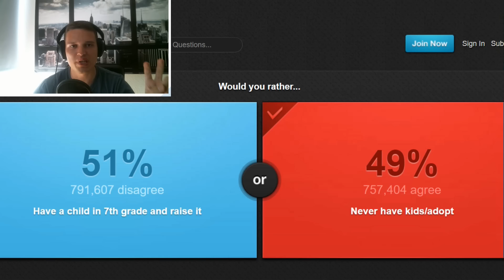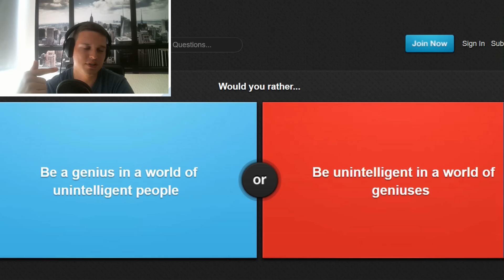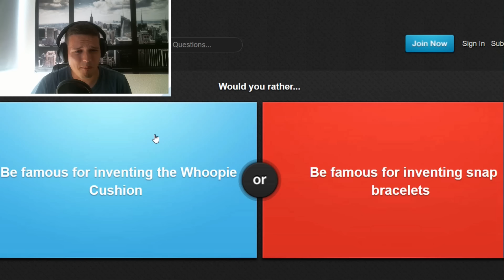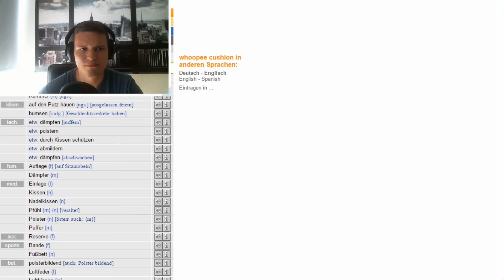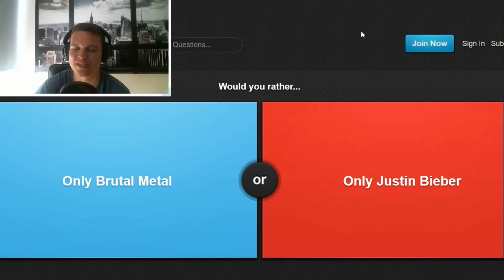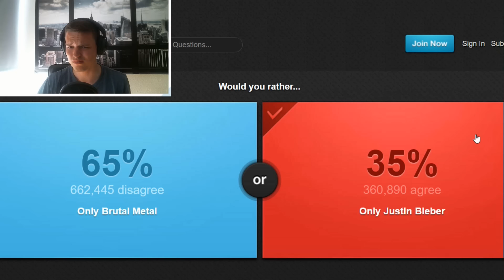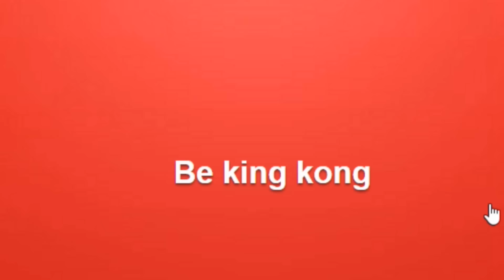WAS WÜRDEST DU WÄHLEN? (Mit Bestrafung) | Entweder Oder Game [#1]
► Wenns dir gefallen hat, lass doch einen Like da ❤ // Packen wir die 20?